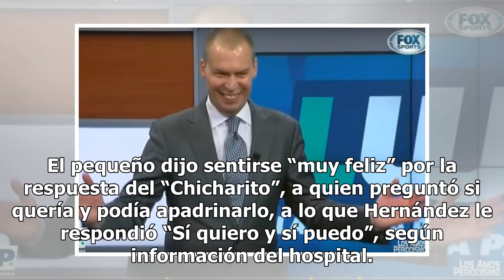Chicharito visitó en su natal Guadalajara a niños con cáncer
Javier Hernández mostró su gran altruismo en su natal Guadalajara. (Foto: Imago7/Ismael Arroyo) GUADALAJARA, México – El delantero Javier “Chicharito” Hernández, del West Ham de la Premier League inglesa, visitó este miércoles a niños con cáncer en el Hospital Civil de Guadalajara (oeste de México) ...